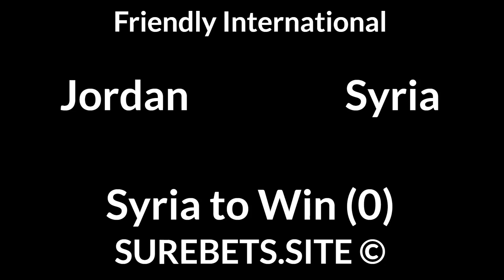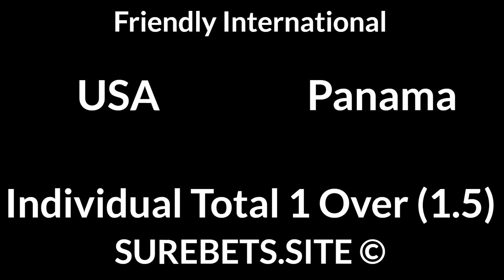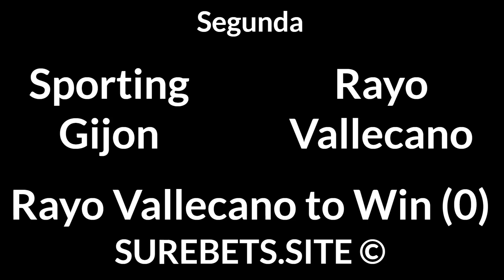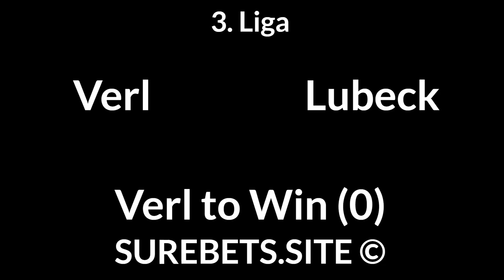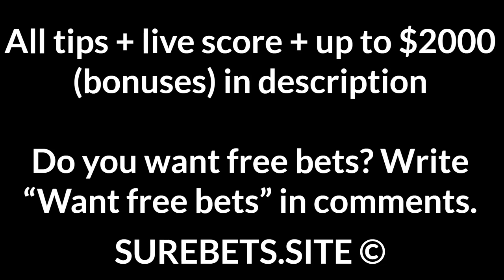Football Betting Tips Today — 16 November 2020 — Friendly International, UEFA EURO U 21, Africa Cup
Jordan vs Syria
Syria to Win (0)

United Arab Emirates vs Bahrain

France U-21 vs Switzerland U-21

Zimbabwe vs Algeria
Algeria to Win (-1)

Plymouth Argyle vs Portsmouth
1X

Sporting Gijon vs Rayo Vallecano
Rayo Vallecano to Win (0)

Verl vs Lubeck
Verl to Win (0)